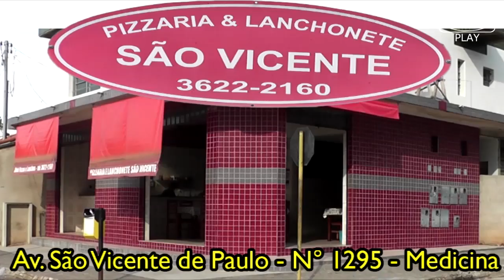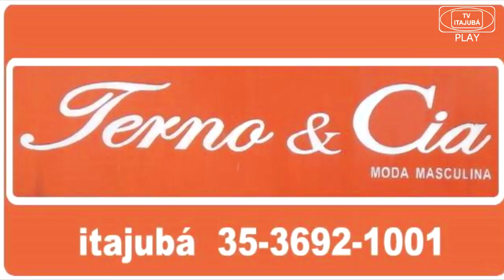Isso e Natal pra mim TV ITAJUBA ENTREVISTAS